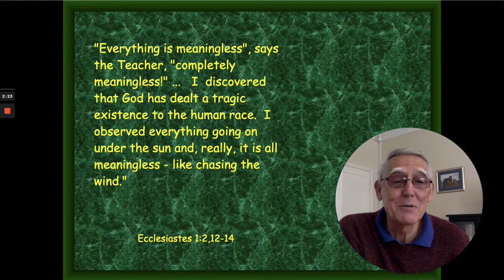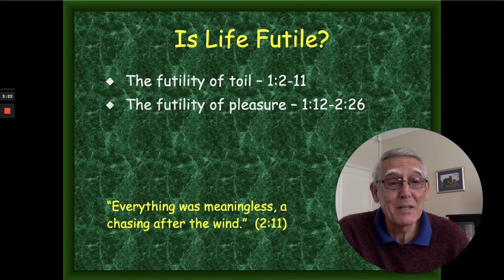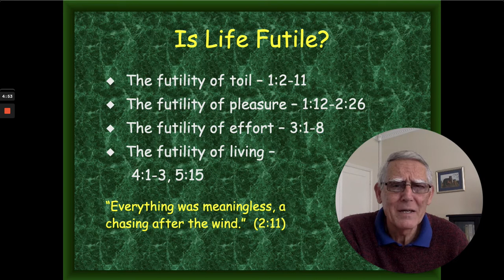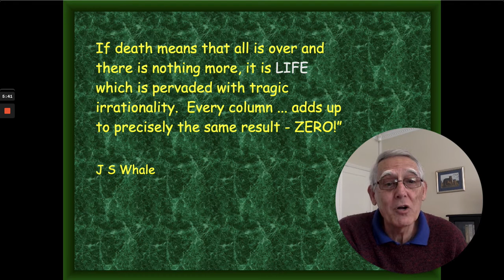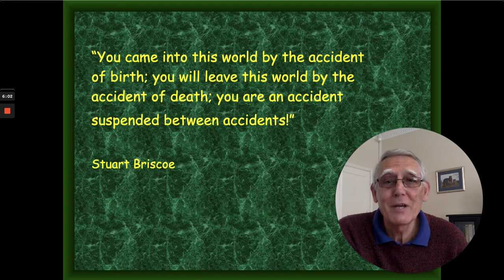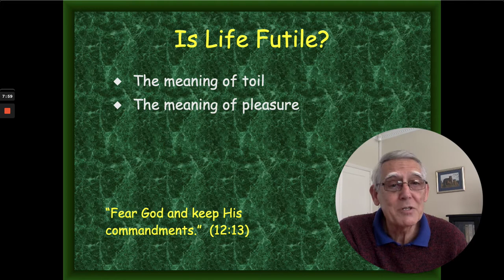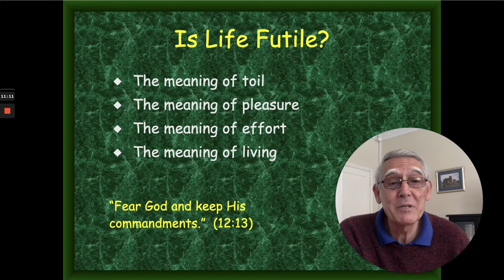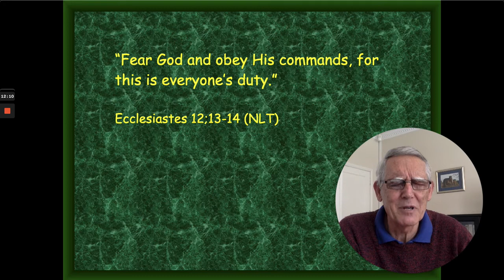LAPU student devotion Fall session 2 - devotion #3